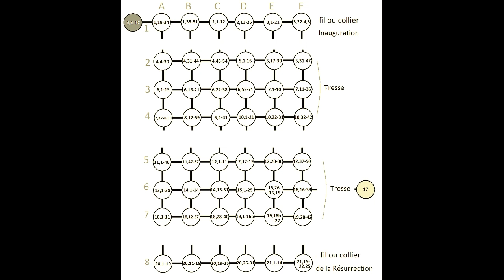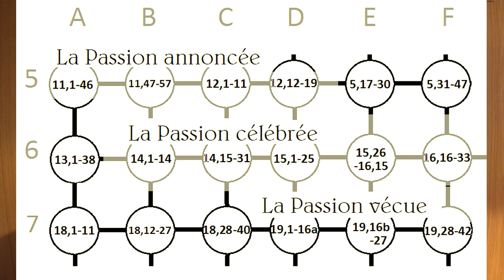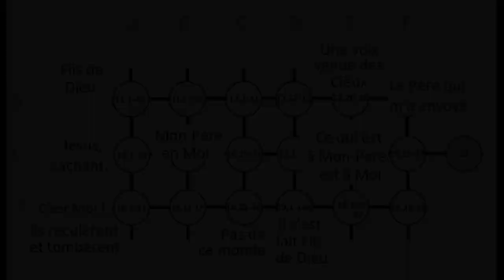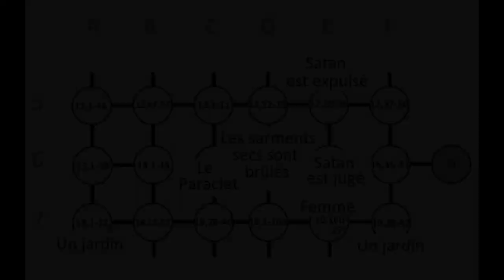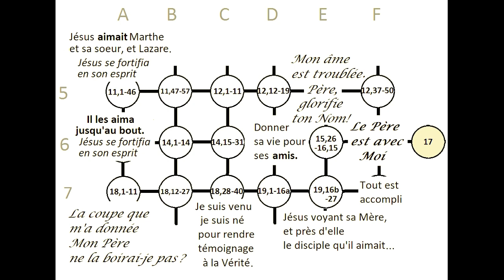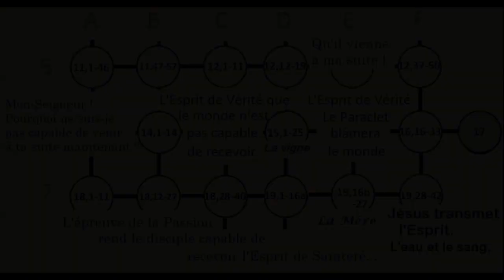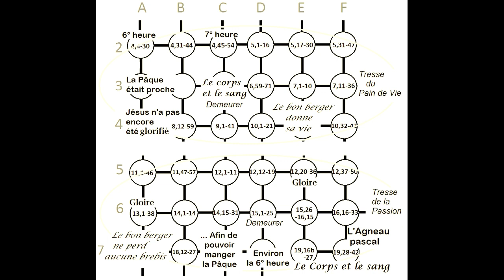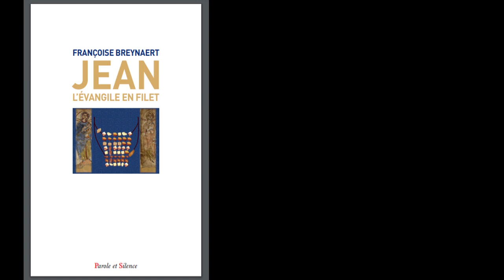13 : Jean, l'évangile en filet : la "Tresse" de la Passion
foi-vivifiante.fr.  Françoise Breynaert. Jean, L’évangile en filet. L’oralité d’un texte à vivre. (Préface Mgr Mirkis – Irak) Editions Parole et Silence. 8 décembre 2020.
Voici une exégèse complète de l’évangile selon saint Jean, et même révolutionnaire au sens où elle prend au sérieux ce que les Chrétiens de l’Eglise araméenne de l’Orient ont toujours dit … Cette étude s’enracine dans la lignée des recherches françaises du P. Marcel Jousse puis de Pierre Perrier, comme le rappelle dans la préface Mgr Thomas Yousif Mirkis, archevêque chaldéen de Kirkouk et de Sulaimanyah (Irak) : "Ce livre constitue un cadeau au bon moment. Il nous ramène à l’essentiel de ce qui a fait le fondement du Christianisme : c’est la parole – le récit – qui faisait foi. Ce récit est transmis par une communauté vivante".